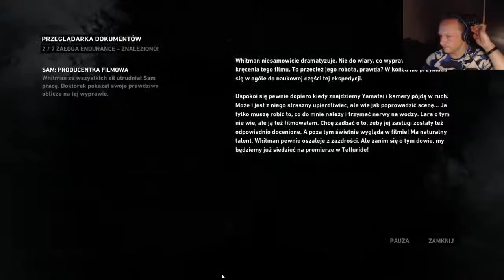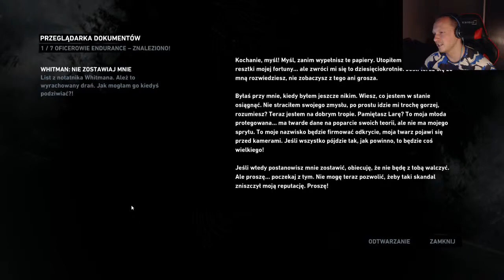Tomb Raider 2013 (Poz. Trudności: Difficult) #02 - Pieprzony Rusek!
Penetrując tajemniczą wyspę, trafiamy na wiele niebezpieczeństw, w tym grupę groźnych ludzi, którzy nie mają dobrych zamiarów, a których szef bardzo dał mi się we znaki...

muzyka z intra: Arthemis - Survivor (Destiny's Child cover)